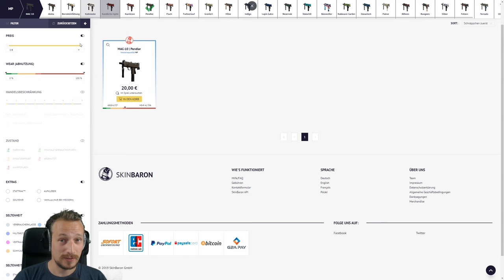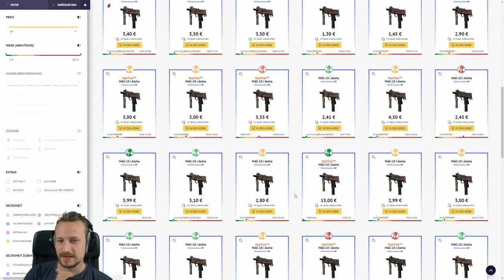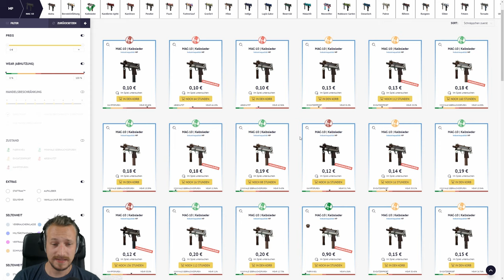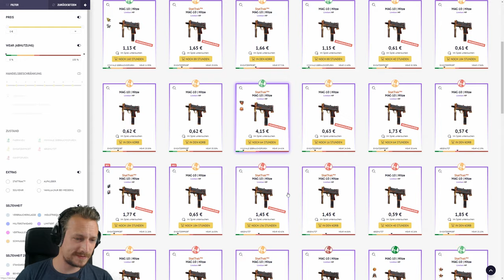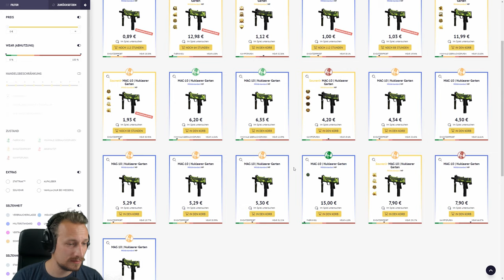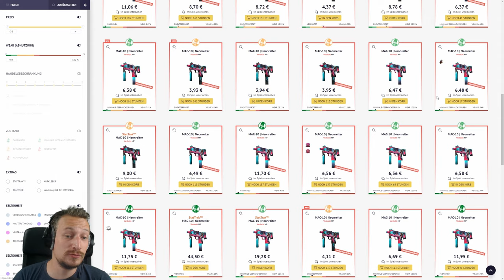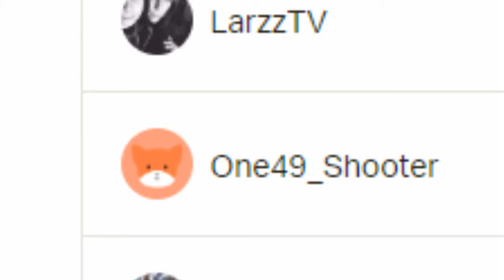TOP 10 CS:GO SKINS 2019 | MAC-10 | Skinbaron :*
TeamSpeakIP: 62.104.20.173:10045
Password: ebn

⭐️⭐️⭐️⭐️⭐️ Gameboy7: 15$
⭐️⭐️⭐️⭐️Sir.Yakuza: 10$
⭐️⭐️⭐️Wasgauuu: 10$
⭐️⭐️LeGoetz: 5$

6. NicoDerProfi: 1$
7. MinersWin: 1$
8. Noah: 1$
9. Kutkudac: 1$
10. Ge-Force35466: 1$
11. Sebastian: 1$
12. LarzzTV: 1$